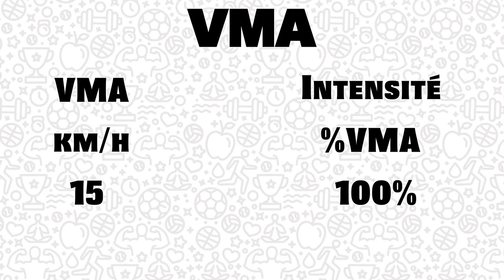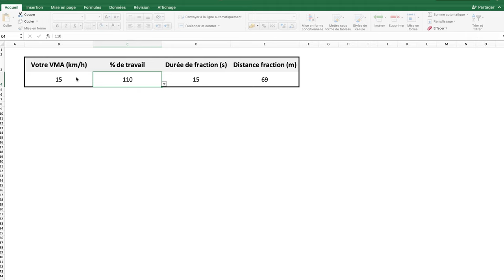Fractionné : Quelle distance dois-je courir ?! (VMA, intermittent, HIIT, 15/15, 30/30, etc.)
Cette vidéo traite d'une question très souvent posée dans les commentaires de la chaine : Quelle distance dois-je courir lorsque je réalise des séances fractionnées ?
Ici, nous nous basons sur la VMA traduite en mètres par seconde pour calculer les distances des fractions d'effort. Nous avons proposons également en téléchargement un document permettant de moduler vos efforts en durée et pourcentage d'intensité.

SOMMAIRE :
00:00 - Introduction
00:49 - Logique
02:07 - Outil
02:47 - Intérêts
03:15 - Limites
03:45 - Conclusion
04:19 - Générique
04:28 - Bêtisier